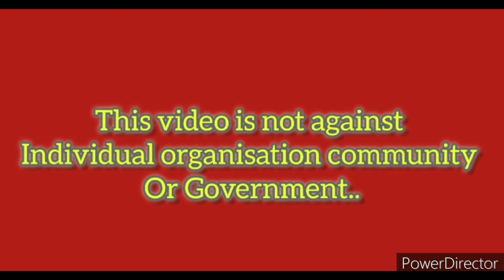Indian army major Attri save a boy live In Nagaland dimapur || Nagaland police.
This video is not against Anyone individual organisation or Government just an update about current affairs nagaland.

Major singh attri saved a child from dhansiri river in Nagaland.